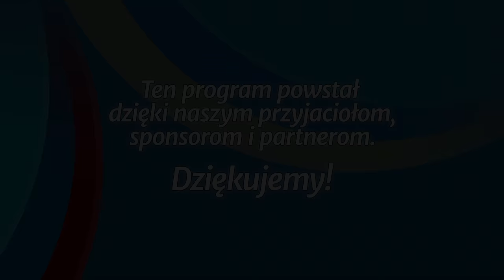Studium biblijne - 266 ): Wojna widzialna i niewidzialna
Studium biblijne lekcji Szkoły Sobotniej dla dorosłych (sezon 21) z 30 kwietnia 2016 r., pt. „Wojna widzialna i niewidzialna”. Na podstawie kwartalnika „Lekcje biblijne 2/2016”: Andy Nash, „Ewangelia Mateusza”.

STUDIUM BIEŻĄCEGO TYGODNIA: Mt 11,11-12; Ap 5,5; Mt 12,25-29; Iz 27,1; Mt 11,1-12; Hbr 2,14.

TEKST PRZEWODNI: „Od dni Jana Chrzciciela aż dotąd Królestwo Niebios doznaje gwałtu i gwałtownicy je porywają” (Mt 11,12).

W STUDIUM UDZIAŁ BIORĄ: Remigiusz Krok (prowadzący), Igor Baron, Anna Słonecka-Polok, Grzegorz Korczyc.